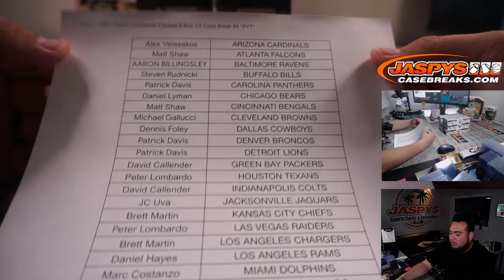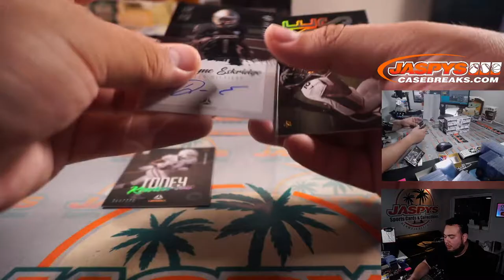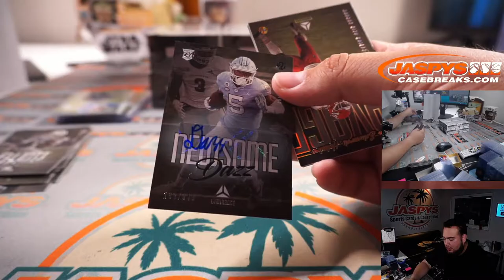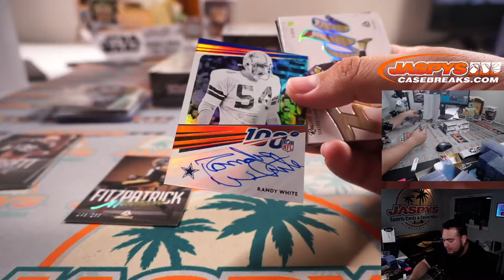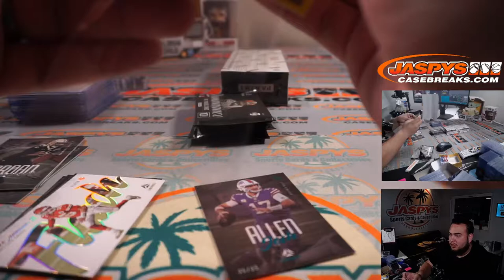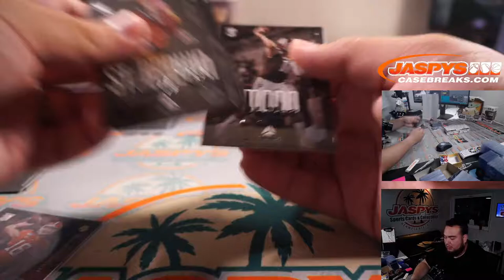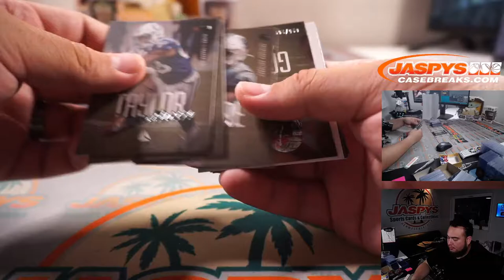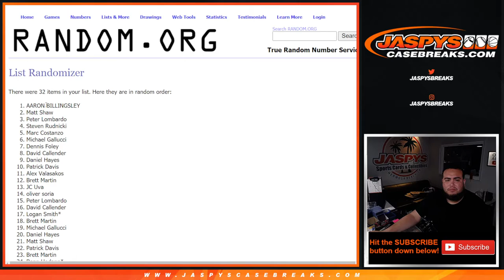F. 7/9/21 - 2021 Panini Luminance Football 6-Box 1/2 Case Break #4 *PYT*